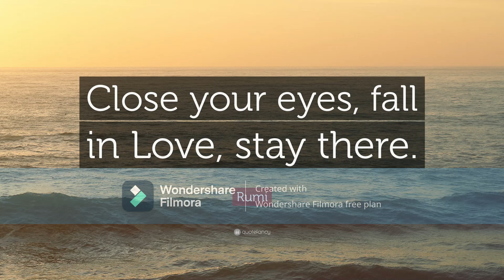HP Lovecraft Dreams in the Witch House *REVERSED* (Enter & Reside Within Hypnagogia)